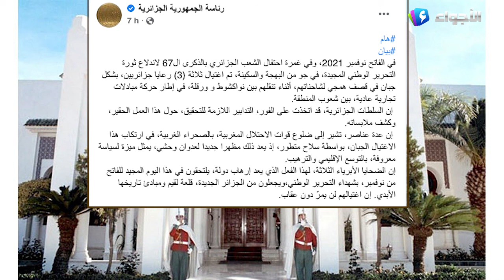الجزائر تؤكد أن إغتيال الضحايا الأبرياء الثلاثة على الحدود الغربية لن يمر دون عقاب فاعله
رئاسة الجمهورية الجزائرية ... إغتيال الضحايا الأبرياء الثلاثة على الحدود الغربية لن يمر دون عقاب فاعله
في الفاتح نوفمبر 2021، وفي غمرة احتفال الشعب الجزائري بالذكرى ال67 لاندلاع ثورة التحرير الوطني المجيدة، في جو من البهجة والسكينة، تم اغتيال ثلاثة (3) رعايا جزائريين، بشكل جبان في قصف همجي لشاحناتهم، أثناء تنقلهم بين نواكشوط و ورقلة، في إطار حركة مبادلات تجارية عادية، بين شعوب المنطقة.
 إن السلطات الجزائرية، قد اتخذت على الفور، التدابير اللازمة للتحقيق، حول هذا العمل الحقير، وكشف ملابساته.
 إن عدة عناصر، تشير إلى ضلوع قوات الاحتلال المغربية، بالصحراء الغربية، في ارتكاب هذا الاغتيال الجبان، بواسطة سلاح متطور، إذ يعد ذلك مظهرا جديدا لعدوان وحشي، يمثل ميزة لسياسة معروفة، بالتوسع الإقليمي والترهيب.
إن الضحايا الأبرياء الثلاثة، لهذا الفعل الذي يعد إرهاب دولة، يلتحقون في هذا اليوم المجيد للفاتح من نوفمبر، بشهداء التحرير الوطني،ويجعلون من الجزائر الجديدة، قلعة لقيم ومبادئ تاريخها الأبدي. إن اغتيالهم لن يمرّ دون عقاب.